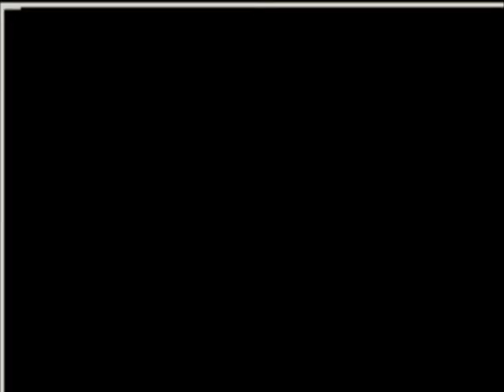Lets play Pokemon Fire red hardmode part 10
Im having amnesia i cant remember what happens in this episode
Anyways hope you guys like this